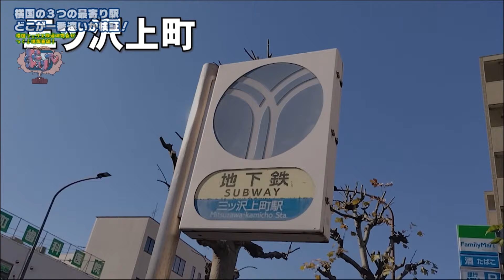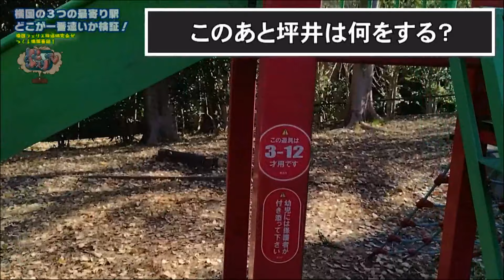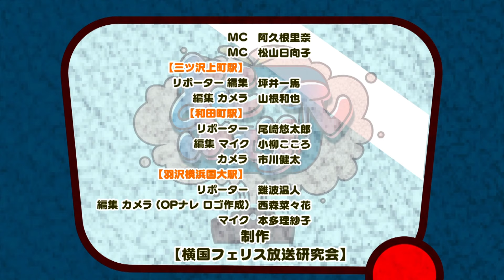【よこふぇりTV 】 横国フェリス放送研究会がつくる情報番組！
よこふぇりTVは、現役大学生として 常日頃「伝える」ことに邁進する
横国フェリス放送研究会のメンバーが
等身大の目線で、画面の向こうのみなさんに
横浜愛たっぷりでお届けする情報番組です。
【変わった企画、マニアックな検証、なんでもござれ！】をコンセプトに
放送研究会のメンバーが出演、撮影、編集などすべてを行っています！

第一回目の今回は 横浜国大から程よい距離にある３つの最寄り駅で
どの駅から登校すると速く着くかを検証！

【横国フェリス放送研究会】